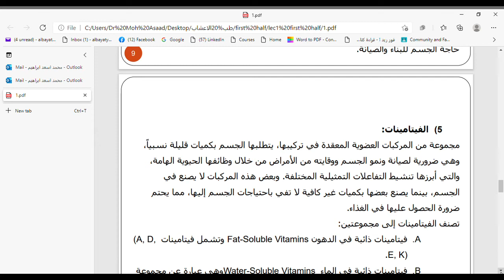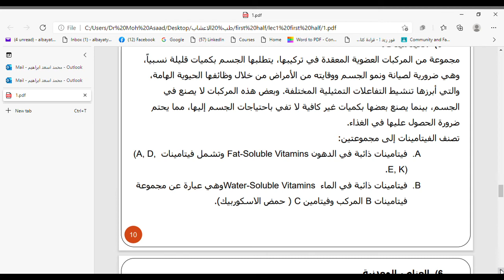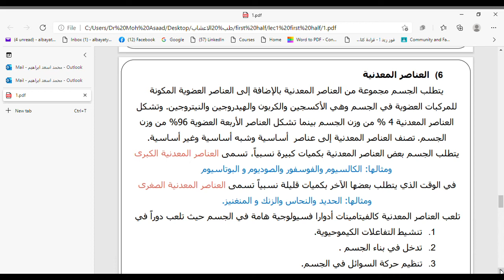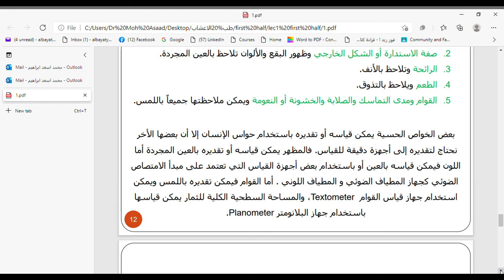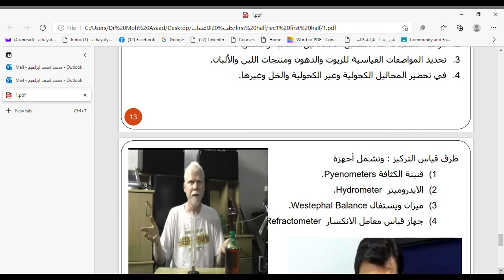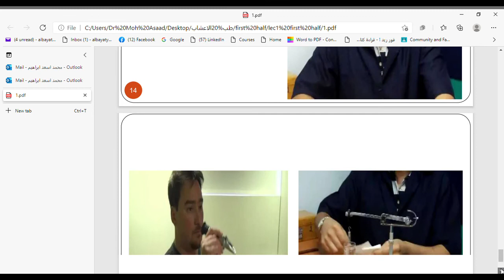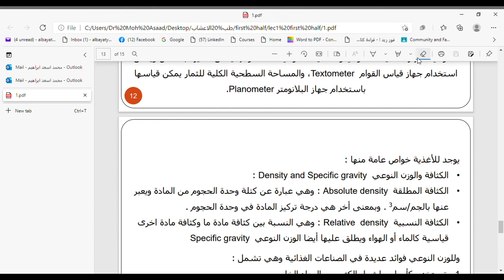lec 1 first half intro